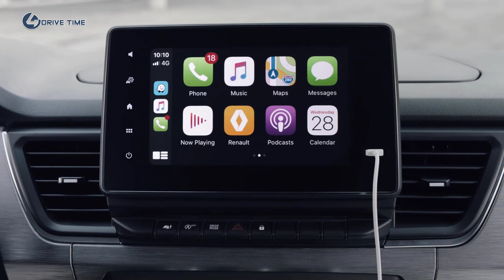2021 Renault Trafic SpaceClass – Exterior and Interior / VIP luxury minibus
Renault has presented its new range of vans. In addition to publicizing its light commercial vehicles, the Renault Kangoo Furgón and the Express Furgón 2021, the diamond brand has done the same with its medium passenger vans: the renewed Renault Trafic Combi and the SpaceClass.

While the Renault Trafic Combi is intended for the transport of large families, members of companies or public administrations, the SpaceClass is the most luxurious variant and, therefore, the one that especially reward comfort.

Thus, the SpaceClass Signature variant is aimed at the ‘VIP’ passenger transport companies, as it comes equipped with leather upholstery and an executive class interior. In fact, the interior becomes a kind of mobile living room-office with space for up to five people in individual, sliding and face-to-face swivel seats, and with a removable center table.

But a version has also been reserved for individuals, the SpaceClass Escapade, perfect for adventurers who do not give up comfort. As main claims for this, it has seats that se can transform into a bed up to 1.90 m long, accompanied by a removable table and an additional reading light on the side.

The bodywork of the new Trafic Combi will be available in a new color, the ‘Carmine Red’, which will be added to six others: Glacier

White, Midnight Black, Highland Grey, Urban Grey, Comet Grey, and Magma Red.

For its part, in order to give it that more exclusive character, the SpaceClass can be chosen in four metallic colors: Midnight Black, Highland Grey, Comet Grey, and Carmin Red.

Both will equip 17-inch wheels as standard.

Inside, the headroom in the two models is estimated at 935mm and the storage capacity has been increased to 86 liters.

The new Trafic Combi and SpaceClass will hit the market with two body length options, being able to reach 1.8 cubic meters of space for the trunk and accommodate nine passengers at the same time. The cargo space in the trunk ranges between 1 and 6 cubic meters, depending on the version. The short is a 5,080 mm long vehicle, while the long goes up to 5,480 mm in length.

To level technological, both vans incorporate the Renault Easy Link infotainment system with an 8-inch touch screen and compatible with Android Auto and Apple CarPlay, and a 15W inductive charging system for the mobile.

Regarding the systems of driving aids and safety elements, the Trafic Combi and SpaceClass feature adaptive cruise control, active emergency braking, involuntary lane departure warning, blind spot warning, and a front airbag on the right side of the cabin that covers two passengers, among others.

The Renault Trafic Combi and SpaceClass will go on sale only with diesel engines. You can choose between the 110 hp Blue dCi engine (only in the Trafic Combi), 150 hp or 170 hp.

The engines will be managed by a six-speed manual transmission, or by an EDC automatic in the case of the 150 and 170 hp versions.

The Renault Trafic Combi and SpaceClass will be produced at the French plant in Sandouville. The purely commercial version of Nuevo Trafic will be launched at the end of 2021.